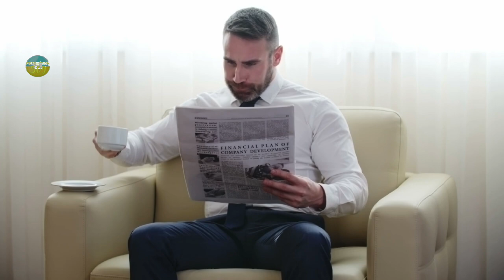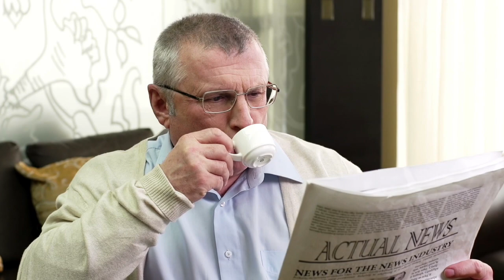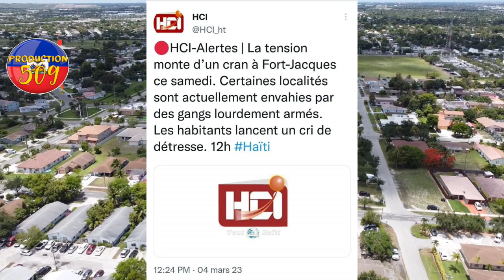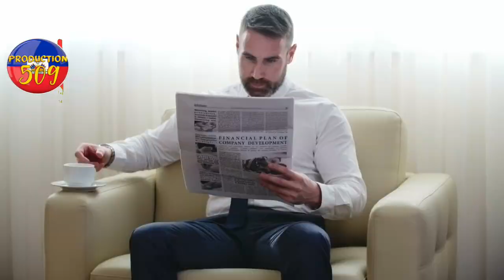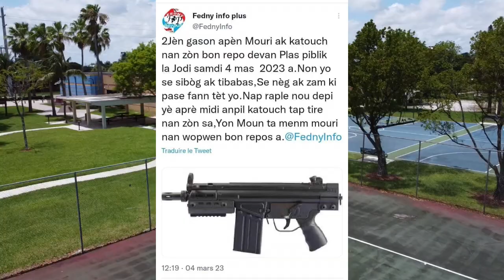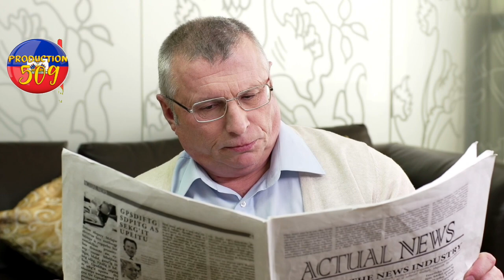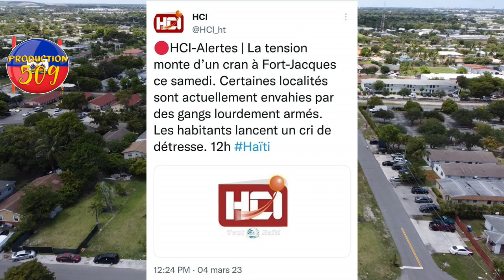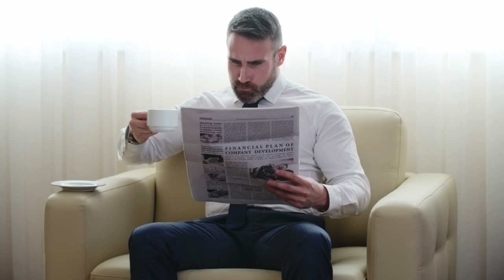Chèf gang izo fenk pèdi 2 solda ki boule nan yat la li kriye dokèt di pa gen espwa pou rès yo ti bab